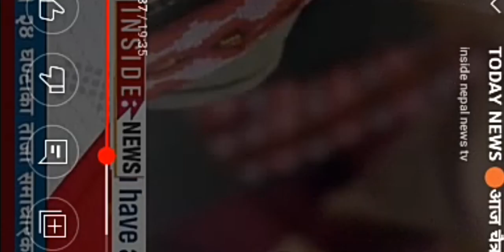दक्षिण एसियामा नेपाल पनि पो पहिलो नम्बरमा खुशीको देश 🇳🇵🇳🇵🇳🇵🇳🇵🇳🇵